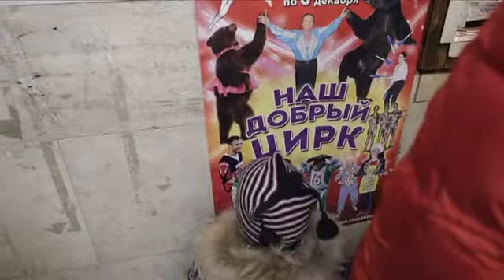«Легенды Цирка с Эдгардом Запашным» - №40 - Маргарита Бреда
Когда мы говорим «железная леди», мы имеем в виду Маргарет Тэтчер. А в цирке есть своя железная леди - Маргарита Бреда, цирковая артистка в третьем поколении, блистательная дрессировщица, Народная артистка России.

Она пережила трагические смерти самых близких - прямо во время представления разбились ее брат и племянник, нападение стокилограммовых хищников, но несмотря на это, она не потеряла  желания работать на манеже... Железная Рита - настоящая легенда цирка.